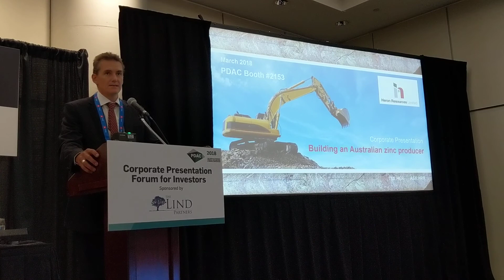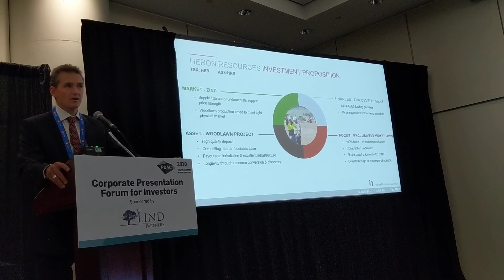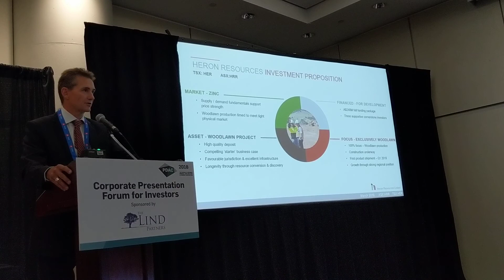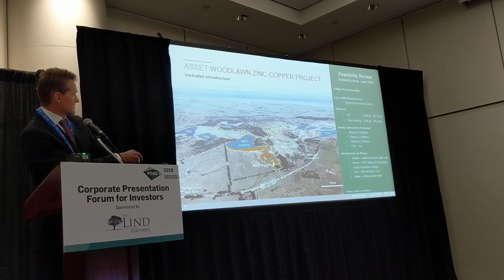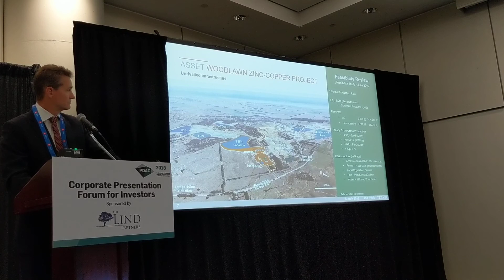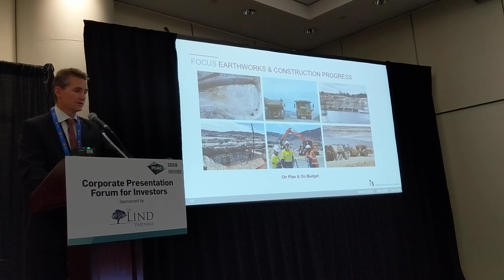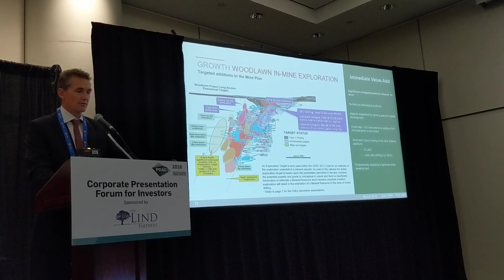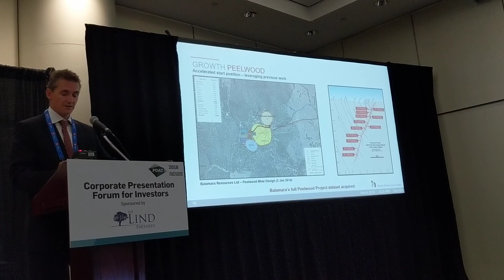2018 PDAC Presentation by Wayne Taylor, MD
Presentation by Managing Director Wayne Taylor to the PDAC zinc session in Toronto on 6 March 2018